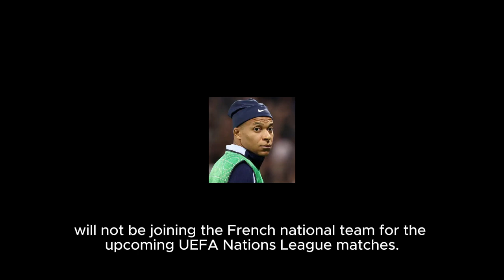Mbappé Not with France! 😱 - Is Deschamps' Decision Correct?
In this video, we explore Kylian Mbappé's absence from the French national team in the upcoming UEFA Nations League matches, where he was left out by coach Didier Deschamps. We discuss the reasons behind this decision and its impact on the team's performance amidst a mixed start to the campaign. We will also cover public reactions to Mbappé's absence and whether the break he chose was necessary or not. Join us to discuss this controversial topic and discover what the future holds for the Real Madrid star with his national team.

Mbappé
France
UEFA Nations League
Didier Deschamps
Mbappé's Absence
Football
Football News